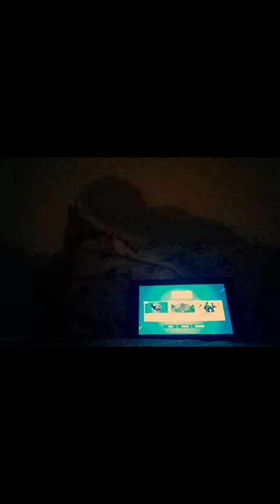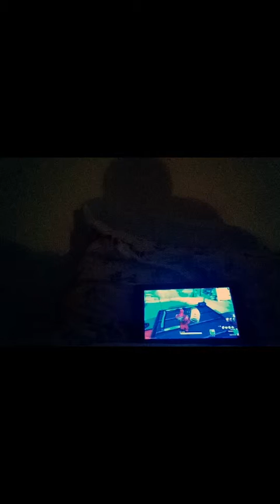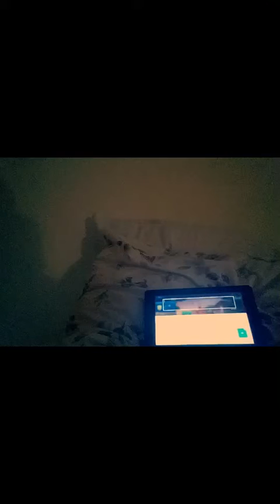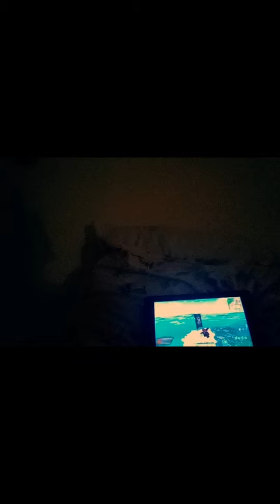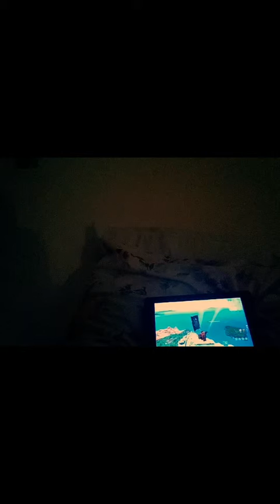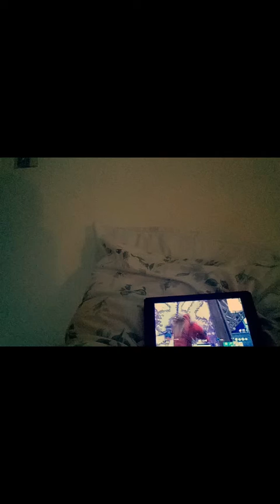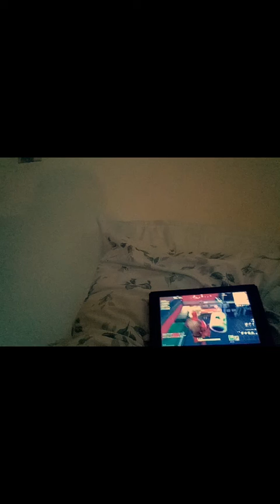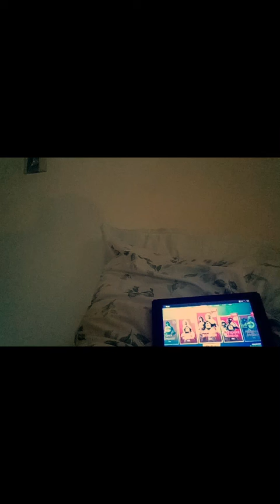The biggest noob in FORTNIGHT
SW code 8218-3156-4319